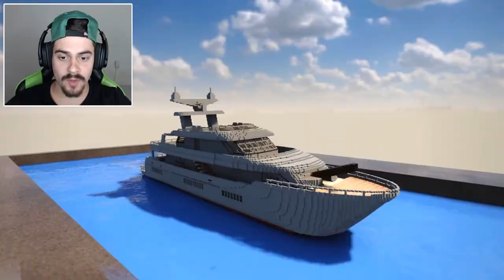ARMADILHA DE TRITURAR ONIBUS, NAVIOS E CARROS [ React ] Teardown Mods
Neste vídeo, AbooTGamer reagiu a carros, onibus e navios sendo triturados por trituradores gigantescos.